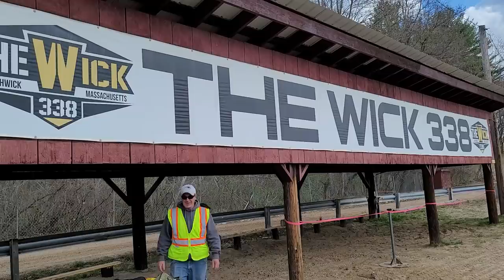PRO CLASS LORETTA LYNNE'S QUALIFIER AT SOUTHWICK MX 338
Facebook.com/KaplanCycles & Facebook.com/NewEnglandMotorcycleMuseum

MAIL:
200 West Main St.